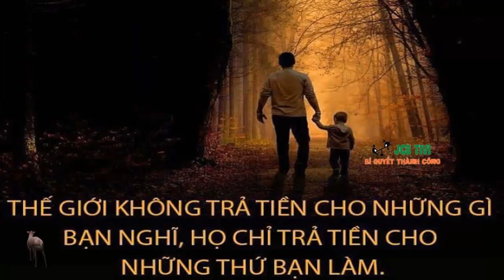THẾ GIỚI KHÔNG TRẢ TIỀN CHO NHỮNG GÌ BẠN NGHĨ, CHỈ TRẢ CHO NHỮNG GÌ BẠN LÀM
►Chủ đề: Bí quyết thành công
►Sưu tầm và Thực hiện: Phúc Thành (Jcb tivi channel)

➥ Trong quá trình làm Video sẽ khó tránh khỏi việc dính bản quyền về: Hình Ảnh, Tác Phẩm, Tác Giả.
☀ VIDEO NÀY ĐƯỢC SỬ DỤNG CÁC AUDIO TỪ NGUỒN NHẠC MIỄN PHÍ VÀ CẤP PHÉP BẢN QUYỀN MÔ TẢ:
►Light logo
►Trailer Intro Logo Ident 3
Licensor's Author Username: Nitzi
Licensee: Nguyen Thang
Item Title: Light
Logo Item URL Item ID: 13033686
Item Purchase Code: 7782720a-9718-4db7-88af-845f68efe60e Purchase Date: 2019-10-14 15:01:20 UTC
Cám ơn bạn đã xem Video trên kênh JCB TIVI.
➥ Để JCB Tivi có thêm động lực ra các Video hay nhất, các bạn vui lòng ủng hộ kênh bằng cách hãy:
➥ Cảm ơn các bạn nhiều nhiều đã luôn ủng hộ kênh trong thời gian qua!

► DAILYMOTION: Dailymotion.com/JCBTIVI
► Skype: JCB TIVI
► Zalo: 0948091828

© Bản quyền video này thuộc về JCBTIVI.